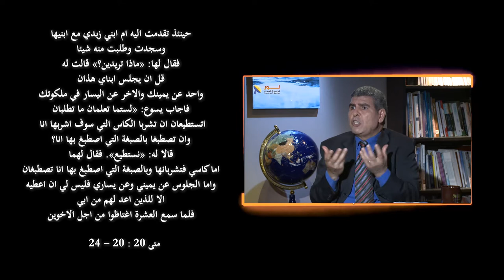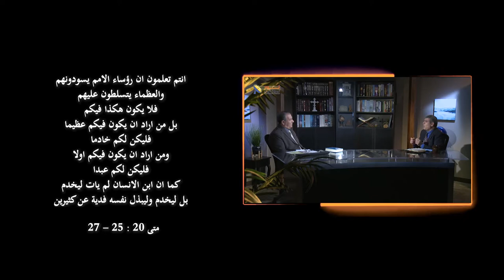550 يسوع المسيح وضع نفسه كمثال للخادم الحقيقي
عنوان الحلقة: كيف_تميز_النبي_الكذاب؟